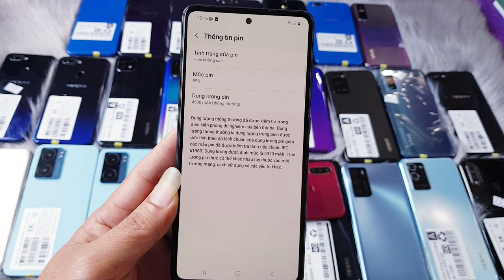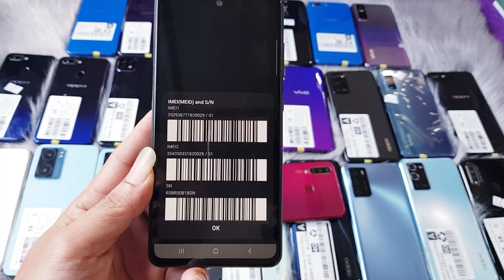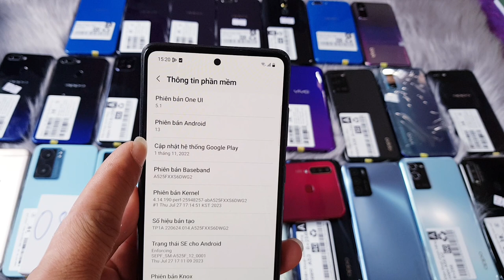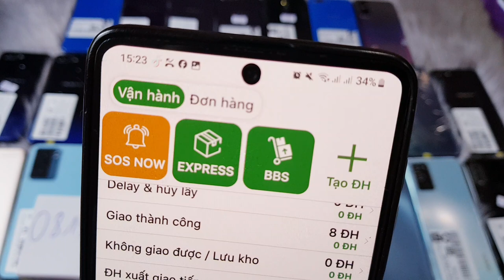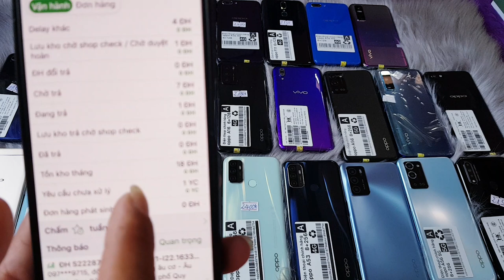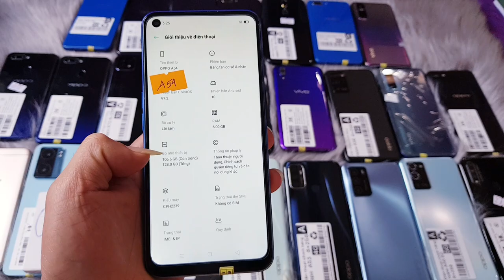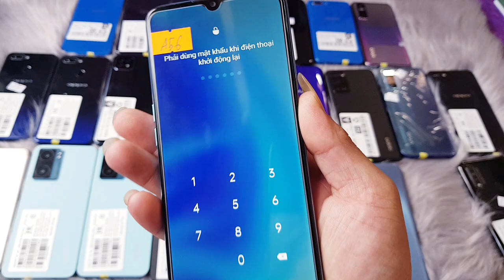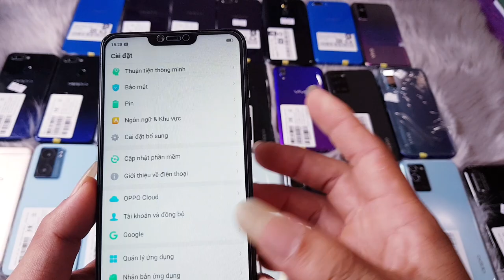ĐT Cũ Giá Rẻ / Phun Chức Năng / Ship Không Cọc Lh 0819789222